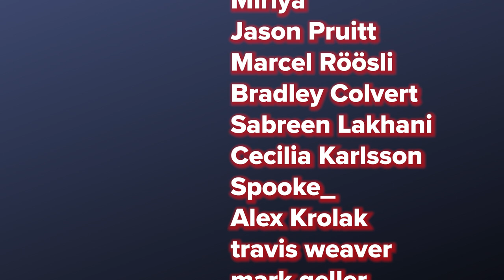The Stone Sky (Broken Earth #3) | The Legendarium #318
Craig, Ryan, and Sara discuss The Stone Sky, the third and final book in N.K. Jemisin's Broken Earth series. Was the ending everything they hoped? Was Schaffa really a changed man? Did the flashback sequences work?